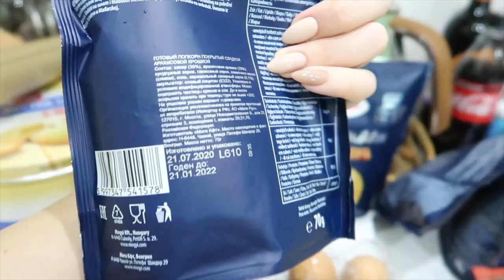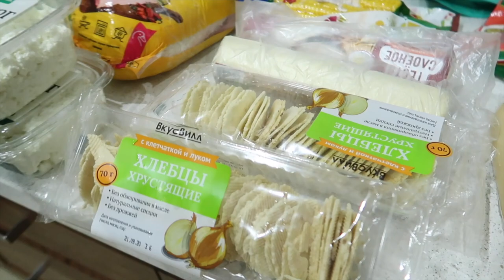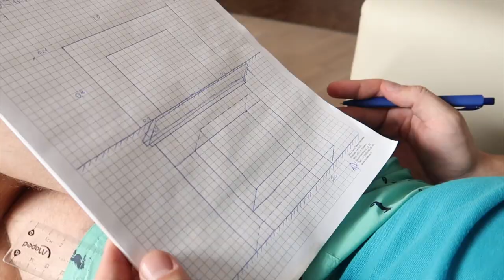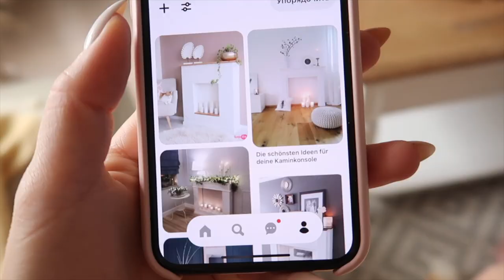🤩КАК Я О НЕМ МЕЧТАЛА🤩 СДЕЛАЛИ КАМИН КАК С КАРТИНКИ САМИ/ БОЛЬШАЯ ЗАКУПКА ПРОДУКТОВ/ ПОДАРКИ ОТ МУЖА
Всем привет и добро пожаловать на мой канал. А я спешу к Вам с новой классной переделкой. Сегодня мы будем строить камин сами всего за 3500руб. Я думаю это идея, как нельзя кстати, ведь впереди зима и Новый год. Также поделюсь нашей большой закупкой продуктов и подкорками от мужа.